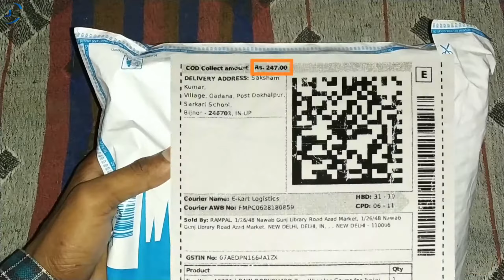How to unboxing bike cover in hindi | motorcycle cover unboxing and review | by Jaat Group!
Hello dosto aaj ki is Video me main aplogo ko Ek Bike ke cover ki unboxing or full review dikhauga okkk,

MY GEARS:-
MY TRIPOD
MY MIC